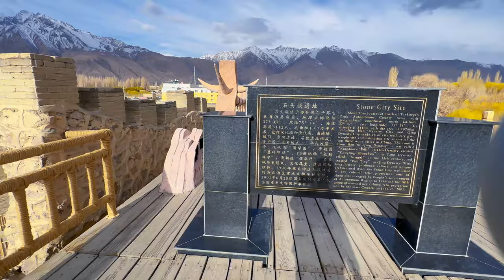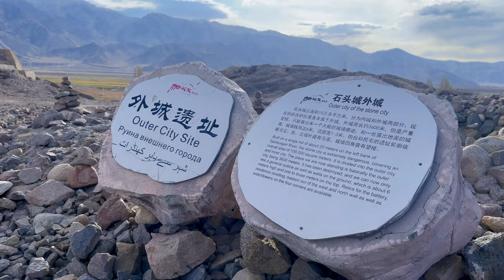Tashkurgan Fort, China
Tashkurgan County is home to a diverse population, including Tajik people, who have their own autonomous status within China. The region is known for its rich history, cultural heritage, and beautiful natural landscapes.

Tashkurgan Fort, or the Tashkurgan Tajik Town, is renowned for its ancient history and is believed to have been an important stop along the ancient Silk Road. The town's strategic location made it a significant trading post and resting point for travelers and merchants traversing the Silk Road between China and Central Asia.